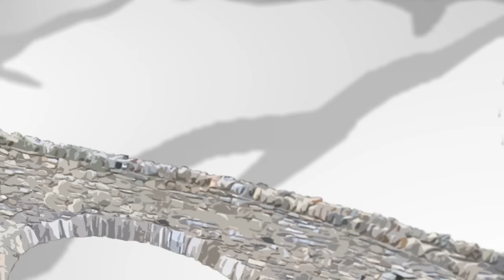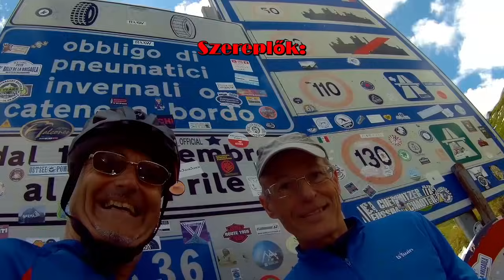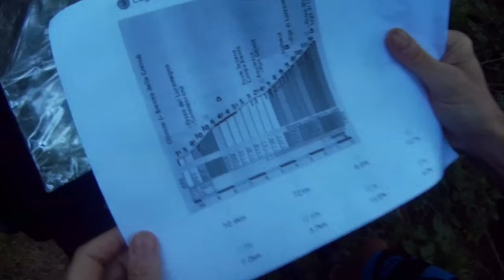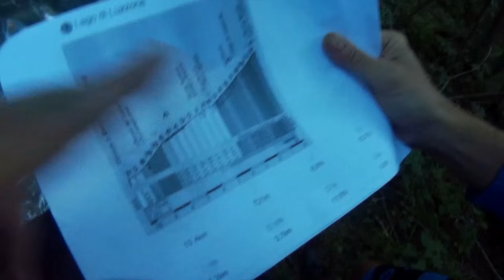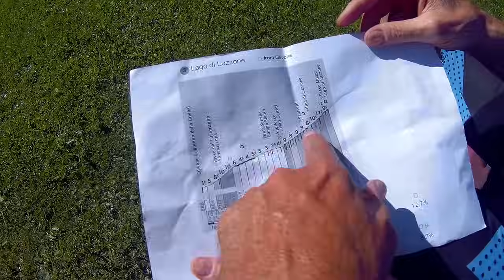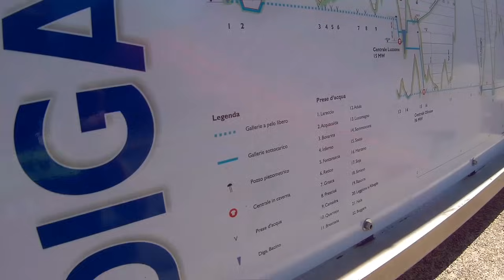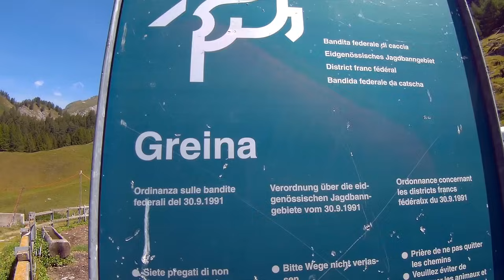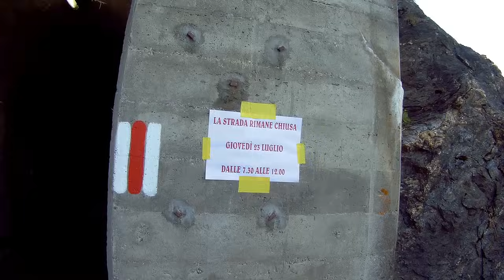Alpok a javából 3.rész: "Csodatavak a fellegekben" 2020. /Svájc/ 2K 1440p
Kalandos "roadmovie" Európa egyik legszebb és talán  legirigyeltebb országában.
Pazar látványvilág különleges hangulattal és egyedi kommentárral fűszerezve!

Svájc, majdnem második nemzeti parkja az Adula-hegység. Tekintélyt parancsoló csúcsai a természet remekművei. De, itt az ember is tevékenykedett. A környéken található szerpentinutak, tavak, alagutak, viaduktok elképesztő feelinget teremtenek az ide látogatóknak…
Tartalom: „Kalandoraink külön programot terveznek. Van várakozás, de semmi ahhoz képest, amit kapnak. A sportfeladat egyszerű, „felmenni a világ tetejére”, de az „ahol”, már izgalmasabb. Lesz itt minden, kőomlásos sziklakanyon, égbe kanyargó szerpentin, földalatti túra, gát belsejében bringázás, körítésnek pedig a leírhatatlan látványvilág…”

Útvonal: Lago di Santa Maria-Lukmanierpass/1920m/-Salveccia-Olivone-Blenio-Töira tunnel-Greina-Campo-Ghirrone-Lago di Luzzone-Bacino di Carassimo-Vecchia Sztrada dello Sosto-Olivone

Bicycle-tour in Alps-region 2020.

Camera: Gitup Git2, Panasonic HX-WA30,